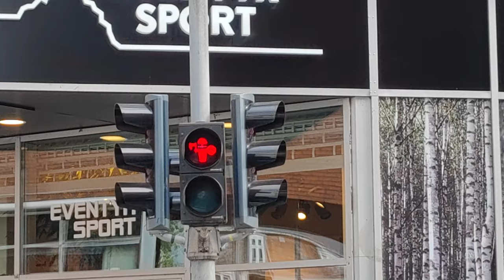Zipping around Aarhus Denmark on Voi E-Scooter & Donkey Bikes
Touring Aarhus in Denmark, a bike city where roads are narrow and everybody rides bikes